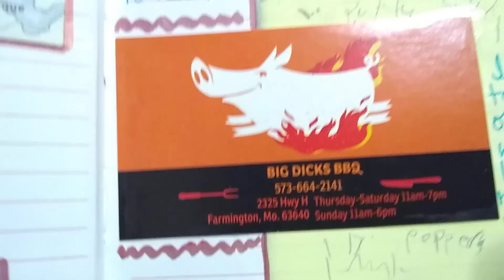Stay Tuned Journal 25 Nov. - 8 Dec.